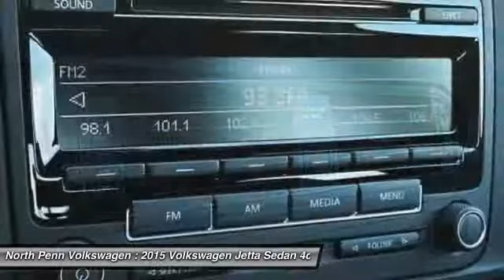2015 Volkswagen Jetta Sedan Colmar PA 15V1668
2015 Volkswagen Jetta Sedan  - $19515

Don't miss this 2015 Volkswagen Jetta Sedan. It's equipped with Automatic transmission and features a Platinum Gray Metallic exterior. With 12 miles, You'll want to take this car home. Make a great choice today.